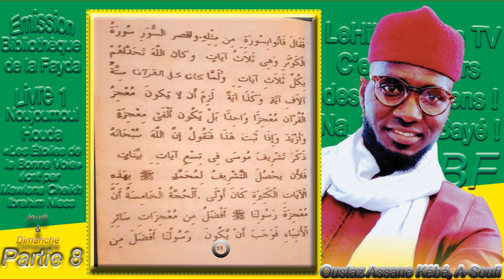Tafsir Noujoumoul Houda |N°8| Les Étoiles de la Bonne Voie de Baye NiASS, Oustaz Assane Kébé Soufi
O Seigneur Prodigue Tes salutations à flotre Prophète Muhammad, qui ouvrit ce qui était clos’: qui termina ce qui le précédait, qui fit triompher l’équité par la justice, qui guida l’humanité vers Ta voie droite, ainsi qu’à Sa famille, salutations dignes de son mérite et de sa haute valeur.

Cette épitre a été écrite par le Cheikh, le professeur, le rapporteur de Hadiths, le réformateur, le mystique, le pieux Abu Ishaq El Hadj Ibrahim Nias, fils de Hadj Abdallah Nias Al Maliki Al Achaâri, ,ATijani de Kaolack, que Dieu perpétue sa puissance et lui accorde longue vie, afin de réfuter les propos de ceux qui nient la prééminence du Prophète, que les salutations de Dieu soient sur lui, sur tous les Prophètes et tous les messagers, etc…

Il lui donna comme titre; «Les Étoiles de la Bonne Voie » traitant de la prééminence de notre Prophète sur tous ceux qui ont prêché pour le Seigneur…